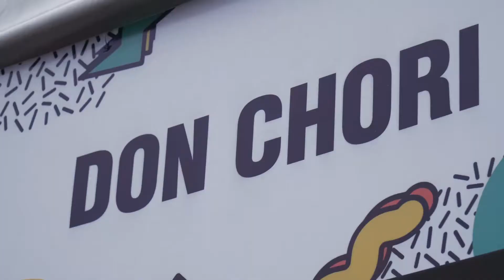Video Cobertura Yummy Shop 2022